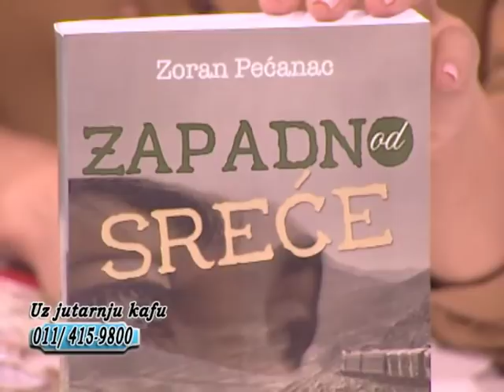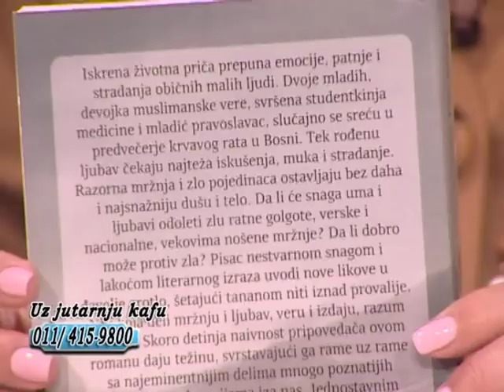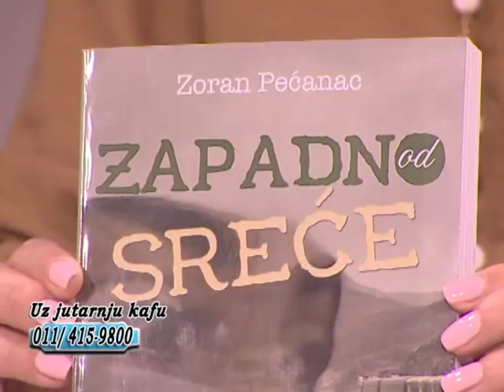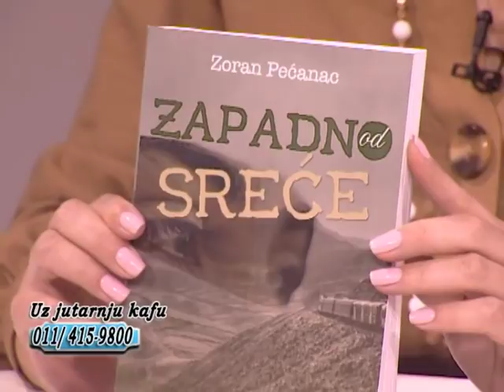EMISIJA UZ JUTARNJU KAFU 08.04.2019. ZORAN PEĆANAC